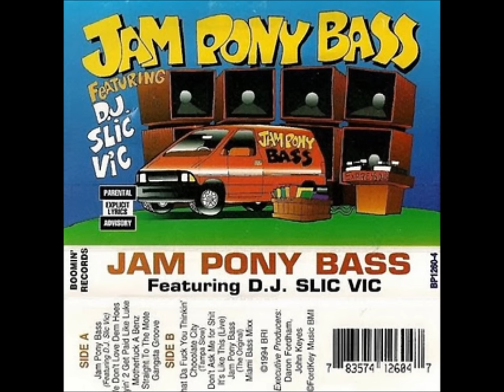Jam Pony Express play at ur own risk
Slic Vic Riding out